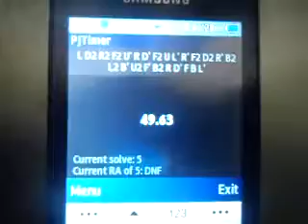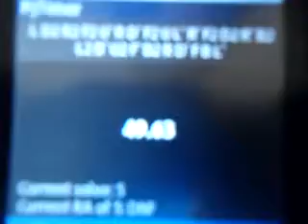my rubik's cube record 2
less than 50 sec